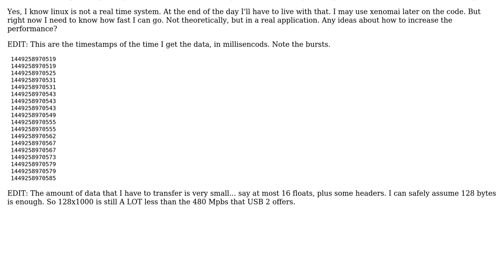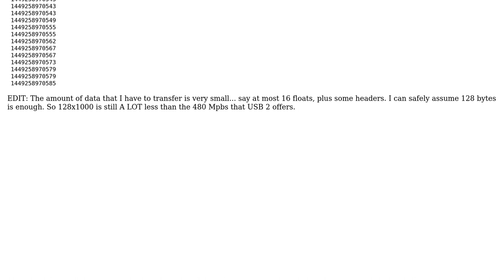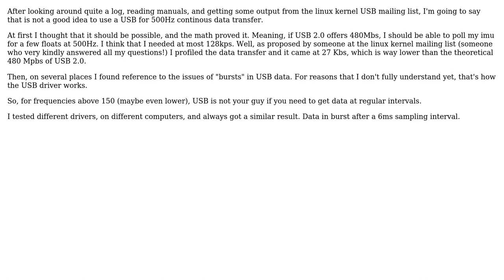Software Engineering: Read data from a device through usb port at high frequency (3 Solutions!!)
Software Engineering: Read data from a device through usb port at high frequency

With thanks & praise to God, and with thanks to the many people who have made this project possible! | Content (except music & images) licensed under CC BY-SA | Music | Images & others | With thanks to user whatsisname user gbjbaanb user cauchy and the Stack Exchange Network Trademarks are property of their respective owners. You are responsible for your own actions.